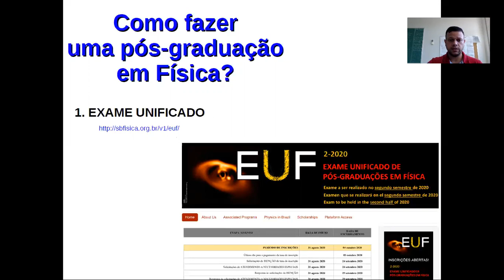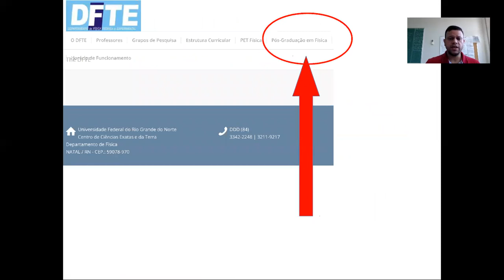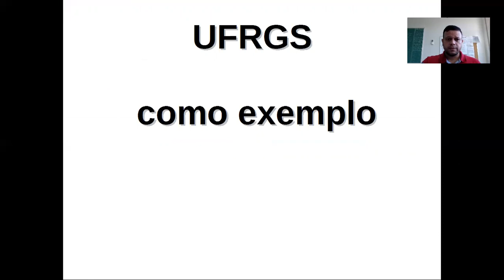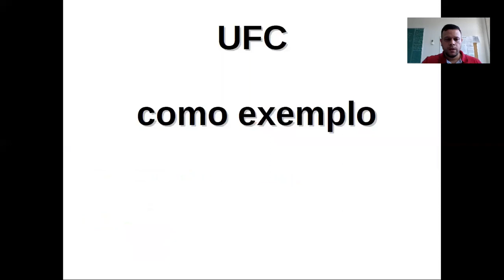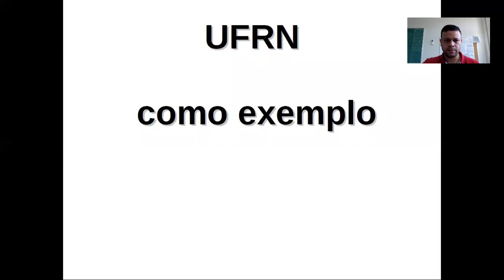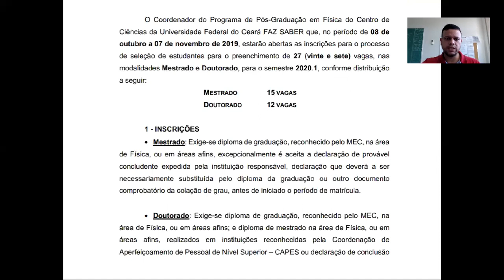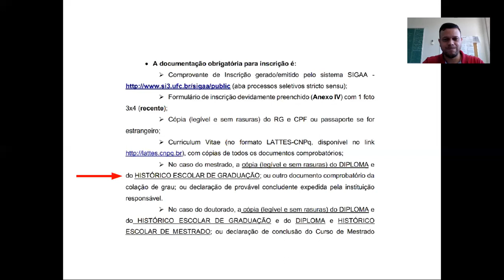Como fazer uma pós-graduação em Física?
Aprenda como você pode fazer uma pós-graduação em Física. Este vídeo faz parte do conteúdo distribuído na escola PASSCO que organizamos:

Espero que gostem. Deixem  as dúvidas nos comentários.